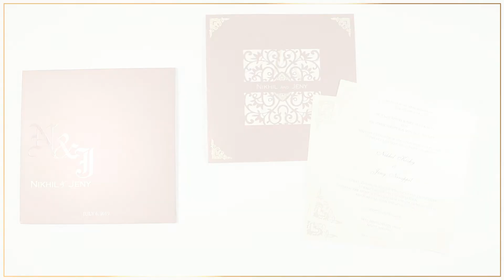Royal Laser Cut Red color multifaith wedding invitation - D-9300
Paper:
Red shimmer paper (250 gsm) for main card, pocket band and mailing box envelope. Cream shimmer paper (250 gsm) for interleaf and 1 insert.

Description:
The main card is adorned with intricate floral laser cut designs with the name of couple. Silk screen golden motifs at the corners of the main card, are making it even more royal. The elegant envelope has glossy watermark initials. Beautiful motifs decorate the inserts.